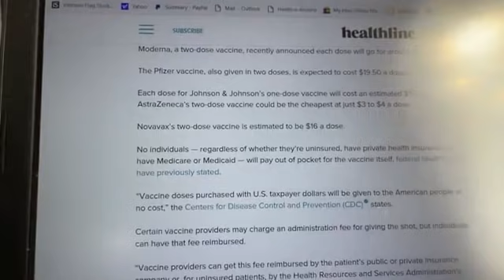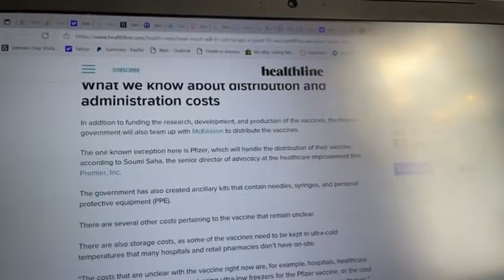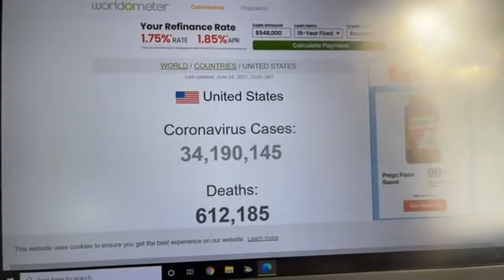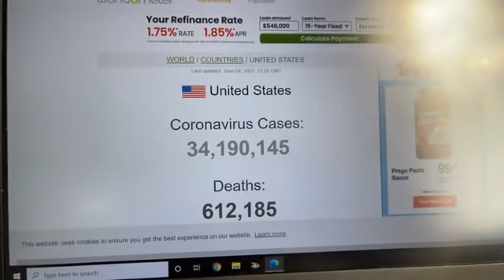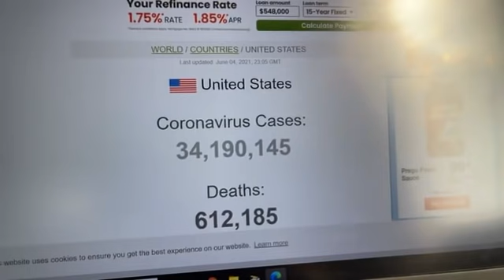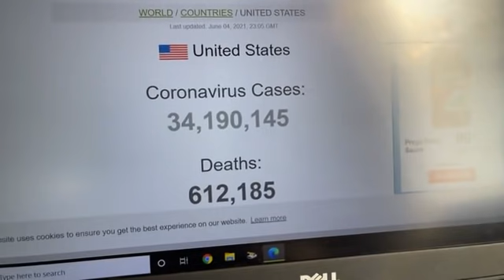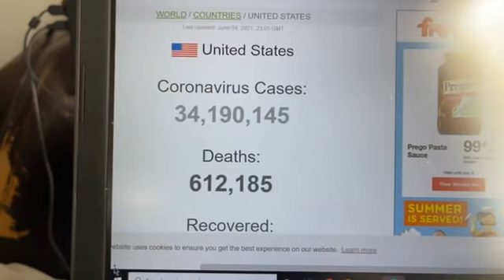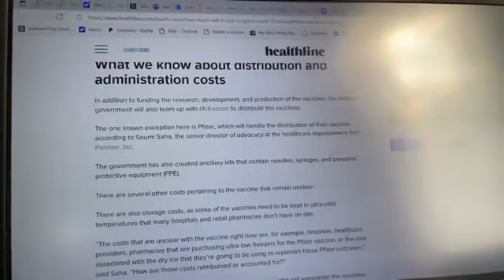Việt Kiều Lợi Minh số ca nhiễm vắc xin tại mỹ